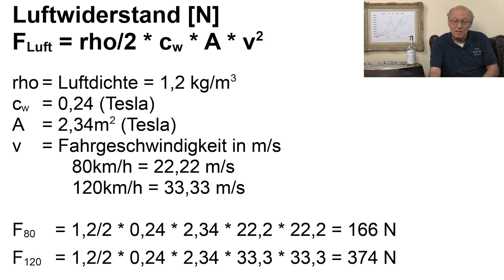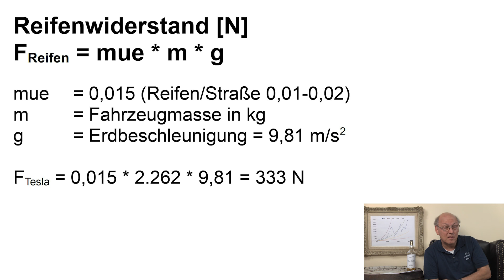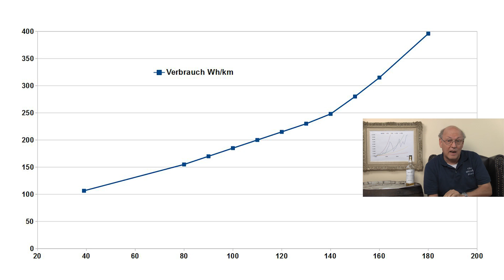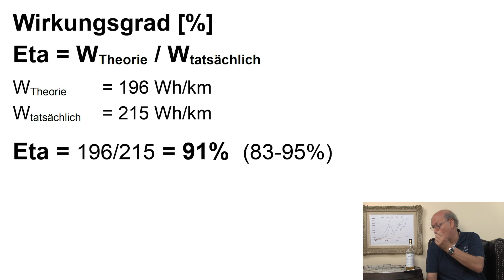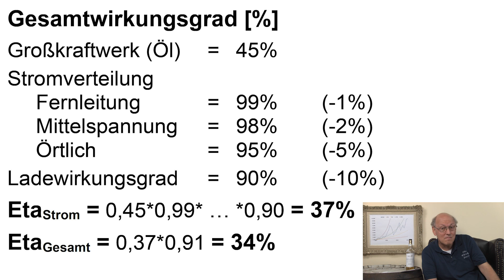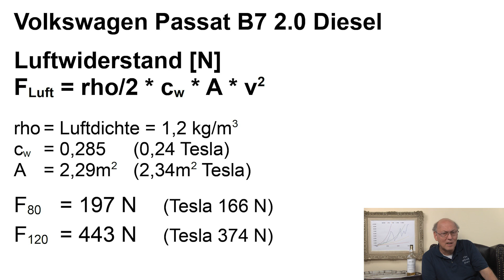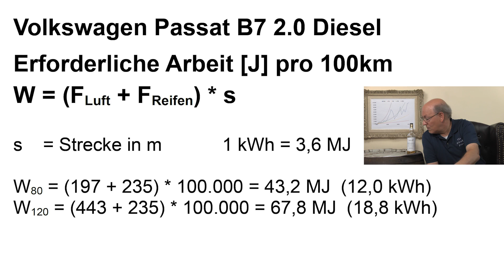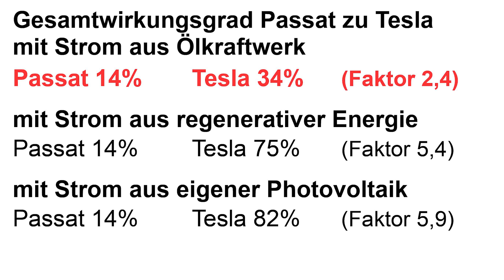Der Wirkungsgrad von Tesla Model S und VW Passat B7 - Eine Vorlesung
Elektroautos sind um den Faktor 2,5 bis 5,9 energieeffizienter. Selbst die besten Dieselmotore der heutigen Zeit schaffen nur Gesamtwirkungsgrade von rund 15%. Der Rest geht als Wärme verloren. Ein E-Auto, das mit Strom aus einem entfernten Ölkraftwerk geladen wird, kommt immerhin noch auf einen Wirkungsgrad von 35%. Dabei sind Kraftwerkwirkungsgrad, Stromübertragung und Ladeverluste des Akkus berücksichtigt. Auch die besten heutigen Verbrennungsmotore können da nicht mithalten. Ihr Potenzial ist seit Jahren erschöpft. Auch die Abgasbilanz des Diesel-PKWs ist deutlich schlechter als die eines modernen Ölkraftwerks.